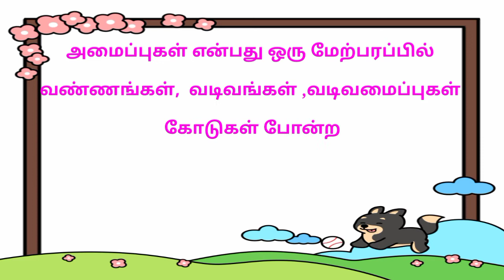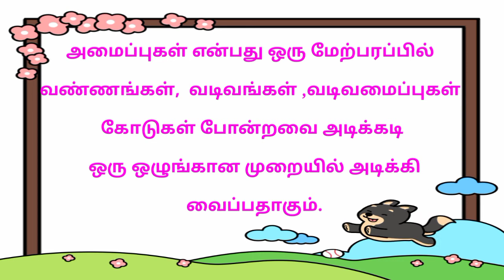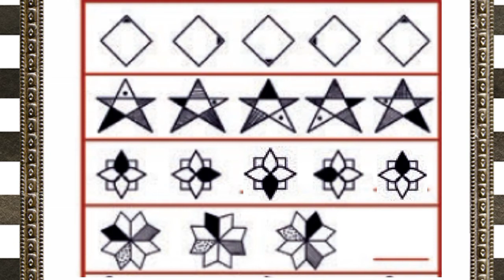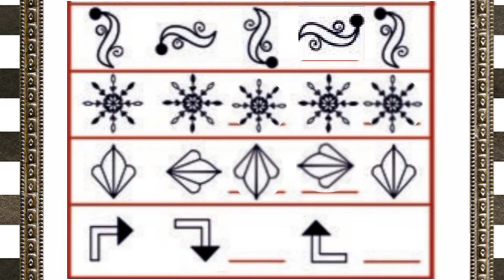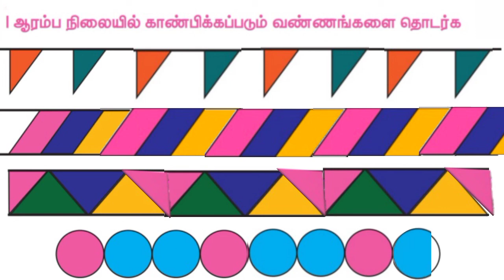அலகு-3 அமைப்புகள்/ 5ம் வகுப்பு / முதல் பருவம் / கணக்கு / Unit- Amaippugal / TM / Salem Chuti Sisters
5ம் வகுப்பு
  முதல் பருவம்
    கணக்கு
      அலகு-3 அமைப்புகள்
         பகுதி -1

இந்த கானொளியில் உள்ள கருத்து;
1) அமைப்புகளில் வடிவங்கள்.
2) எடுத்துகாட்டுகள் (பக்க எண்- 52)
3) எடுத்துகாட்டுகள் (பக்க எண்- 53)
4) செயல்பாடு (பக்க எண்- 52)

   5ம் வகுப்பு
        தமிழ்
  முதல் பருவம்

முதல் பருவத்திற்கான காணொளிகள் ஒன்று முதல் ஆறாம் வகுப்பு வரை அனைத்து பாடங்களுக்கும் விரைவில் நமது சேனலில் பதிவேற்றம் செய்யப்படும், என்பதை மகிழ்வுடன் தெரிவித்துக் கொள்கிறோம்.

 நீங்கள் தரும் ஆதரவிற்கு நன்றிகள் பல.